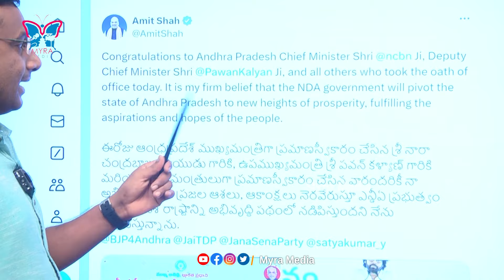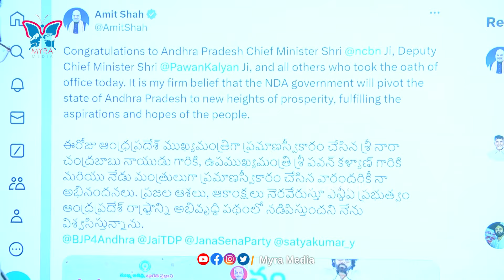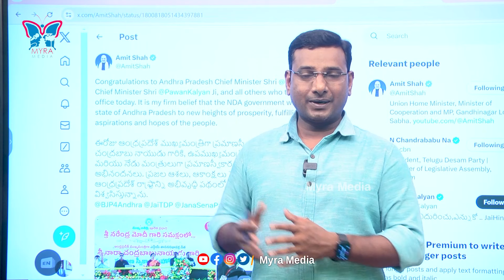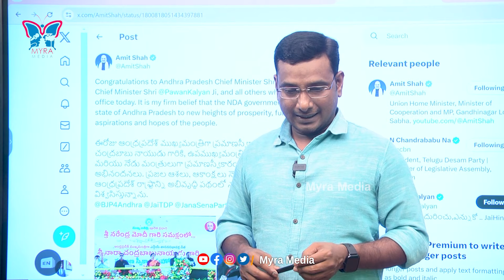Deputy CM Pawan Kalyan లీక్ చేసిన అమిత్ షా | Pawan Kalyna Oath Ceremony as AP Deputy CM